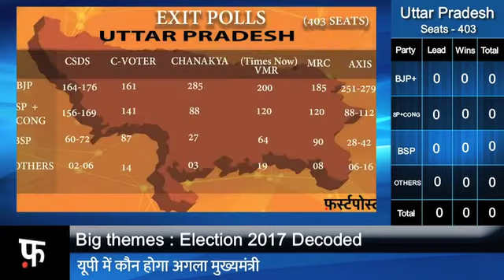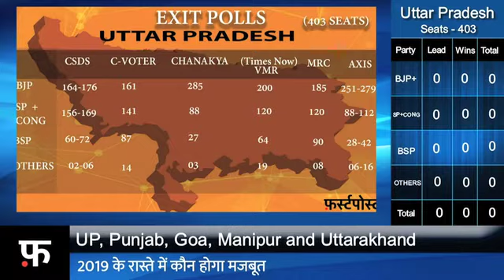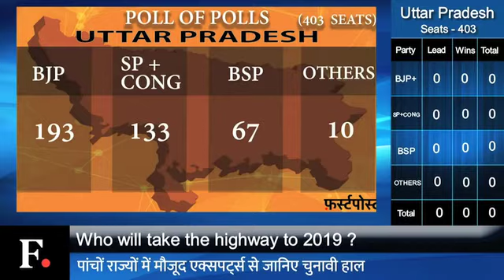Decoding Assembly Election on 11th March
11th March. A Day of counting and countdown for SP-CONG and BSP.
Decoding Elections with  Best Panelists and Experts.